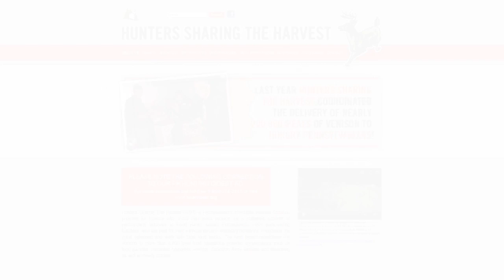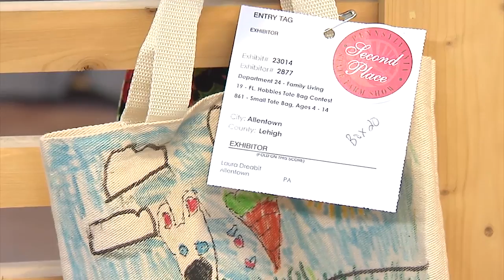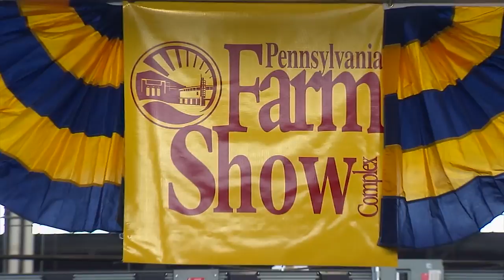Interview with PA Ag Secretary Redding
Pa State Rep. Ryan Mackenzie sits down with Pennsylvania Agriculture Secretary Russell Redding, then takes a short tour of Pennsylvania's 101st Farm Show.